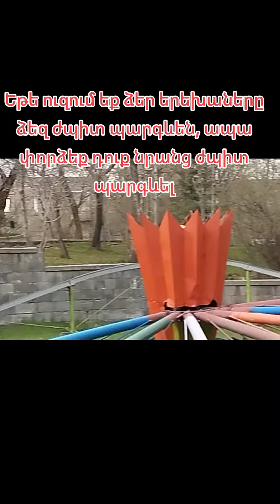19 апреля 2024 г.